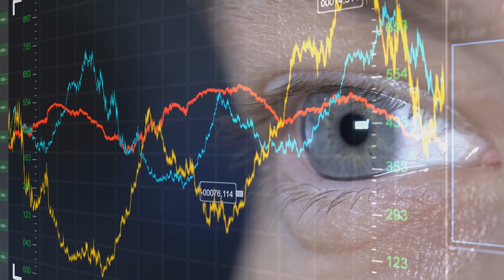Gefährliche Trading-Mythen entlarvt: So sabotierst du deinen Erfolg!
Entlarvt: Die gefährlichsten Trading-Mythen, die dich vom Erfolg abhalten!

In diesem Video decke ich die größten Missverständnisse und gefährlichen Mythen im Trading auf. Viele angehende Trader lassen sich von falschen Vorstellungen leiten, die sie am Erfolg hindern – und das oft ohne es zu merken! Von der falschen Erwartung, dass man schnell reich werden kann, bis hin zu Überzeugungen über das notwendige Startkapital. Diese Mythen können dich sabotieren, wenn du sie nicht kennst.

Was du in diesem Video lernst:

Mythos 1: Man braucht riesiges Startkapital, um an der Börse erfolgreich zu sein.

Mythos 2: Trading ist wie Glücksspiel – entweder man hat Glück, oder man verliert.

Mythos 3: Nur Experten können im Trading Geld verdienen.

Mythos 4: Du musst den Markt ständig beobachten, um Gewinne zu machen.

Mythos 5: Trading-Erfolg ist eine Frage des Talents, nicht der Strategie.

Ich zeige dir, wie diese Mythen entstehen und warum sie so gefährlich sind. Wenn du sie entlarvst und deine Denkweise änderst, hast du die besten Chancen auf dauerhaften Erfolg im Trading!

Du willst deine Finanzen einfach verstehen & sicher investieren? Dann buche jetzt dein kostenloses Erstgespräch und starte durch!

Unsere Mission:

Als TÜV Rheinland zertifiziertes Bildungsinstitut setzen wir uns für mehr Transparenz, Sicherheit und Erfolg im Bereich Krypto, Finanzen und Trading ein. Unsere Vision ist es, jedem zu zeigen, wie man ein erfolgreicher Trader und Investor wird.

🛠️ Empfohlene Tools & Partner